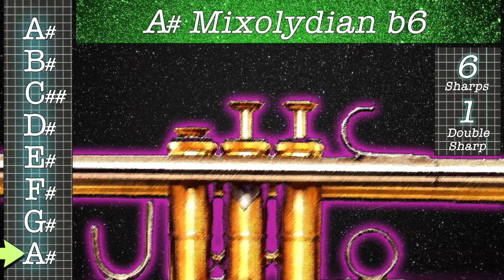(Trumpet Fingering) A# Mixolydian b6 Scale A Sharp Mixolydian b6 Scale Trumpet Lessons